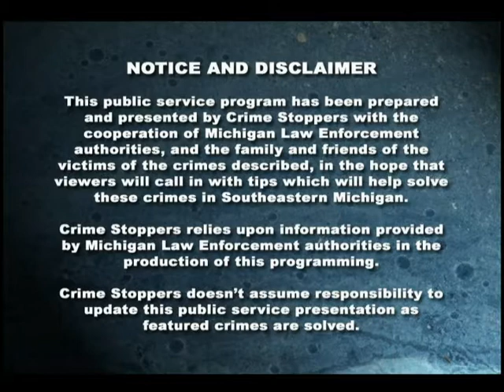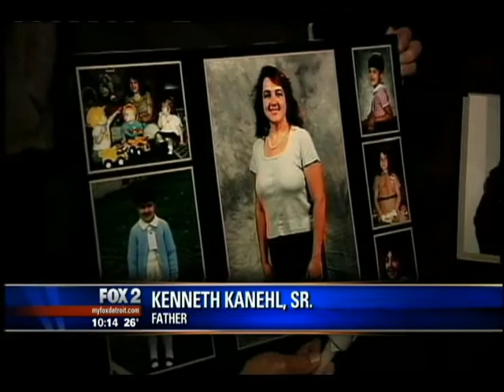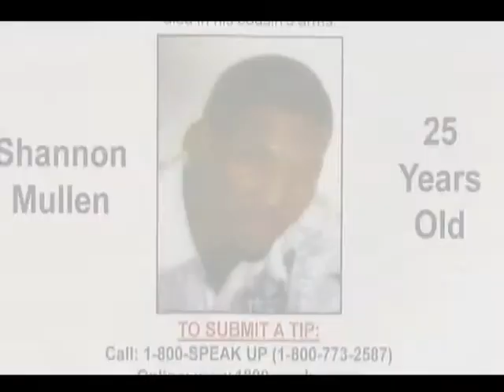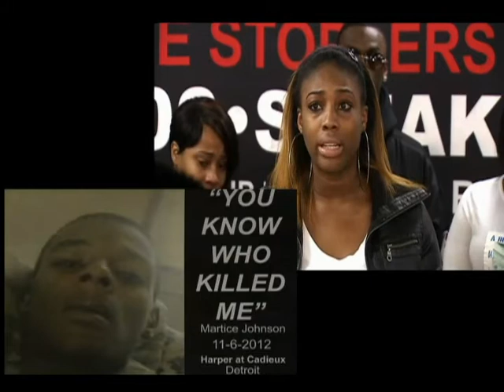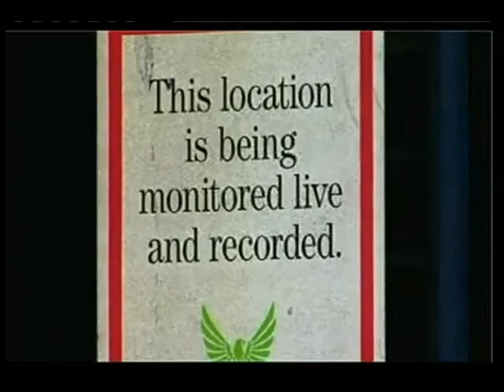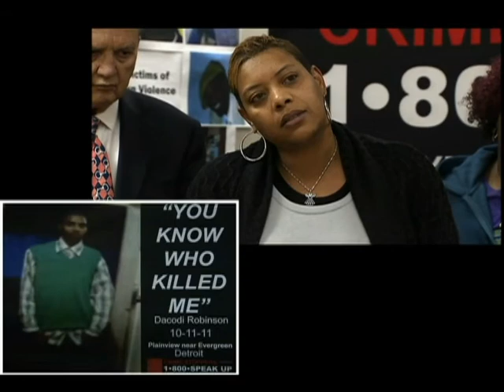Crime Stoppers News Conference Compilation for 2/28/13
If you have any information that can help solve any of these crimes, please Conatct Crime Stoppers of Michigan at 1-800-SPEAKUP